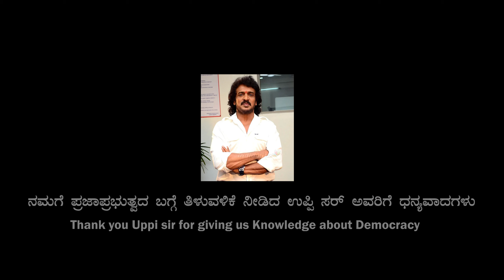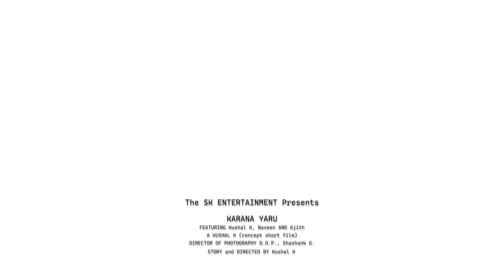KARANA YARU || Kushal K || Kannada Prajaakeeya Concept Short Film || SK Entertainment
Starring* - Kushal K, Naveen, Ajith
Written and Direction by: Kushal K
DOP - Camera Assistant - Editor - Shashank G

Follow us at:
SK Entertainment